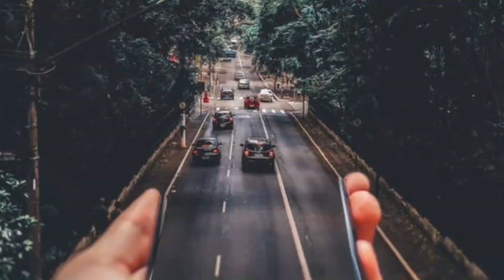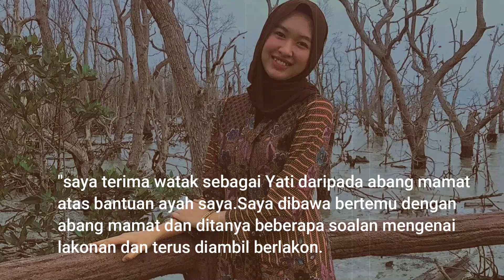Siapa Yati Bekas Kekasih Barkoba? Filem Kampong Pisang Musikal Raya Istimewa - Arahan Mamat Khalid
Siapa Watak Yati Dalam Filem Kampong Pisang Musikal Raya Istimewa

Jangan lupa Support Channel ini dan Untuk tidak terlepas video-video terbaru, korang dialu-alukan untuk "SUBSCRIBE" channel ini dan klik sekali  tombol LOCENG (🔔)  untuk mendapatkan "NOTIFICATION" terkini, terus kepada korang.Jika korang  sukakan video ini, sila LIKE | KOMEN | SHERE dibawah ya..

Terima kasih kerana mengikuti di Channel ini. TQ 🤩